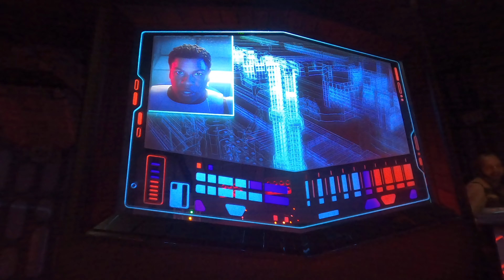Hollywood studios rise of the resistance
You go in a ship and get captured by the empire then you come out the same door but you are in a spaceship hanger bay and the imperials are strict because they are the bad guys and it is one of the best rides ever.